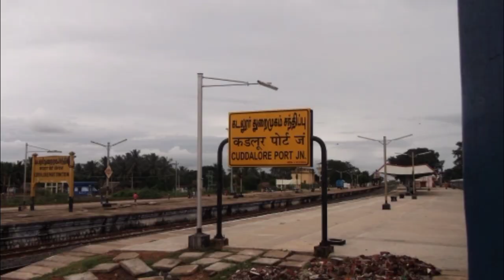Bigg Boss Tamil Season 8| 20th September 2024 promo coming soon